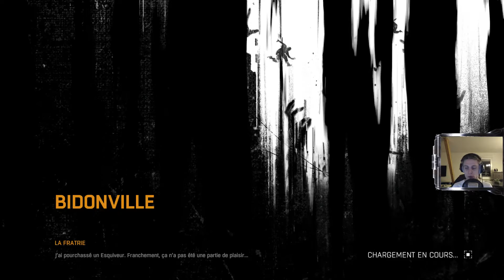[HD] Let's Play ♦ Dying Light ♦ Episode 34 : Les Malabars